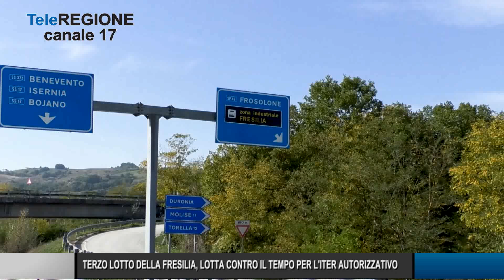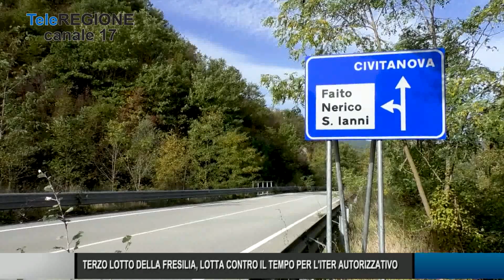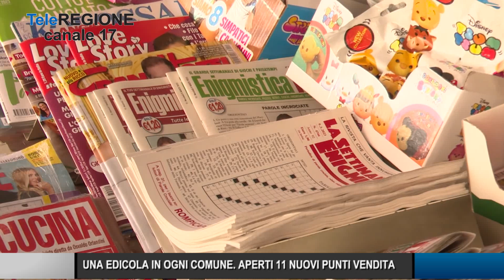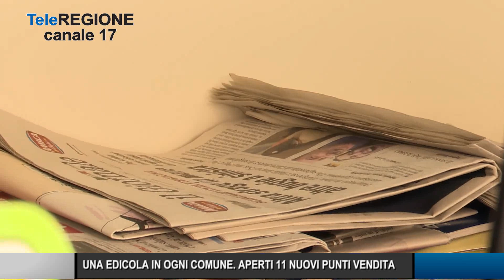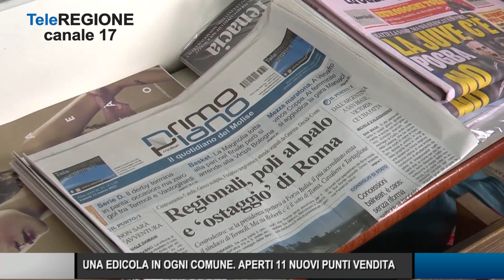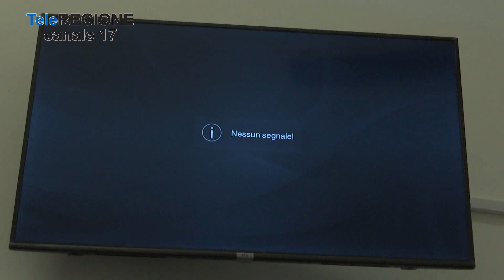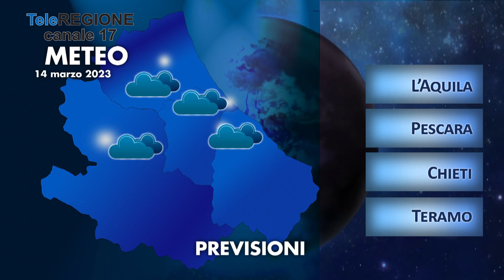Telegiornale ore 14.00 - 13/03/2023